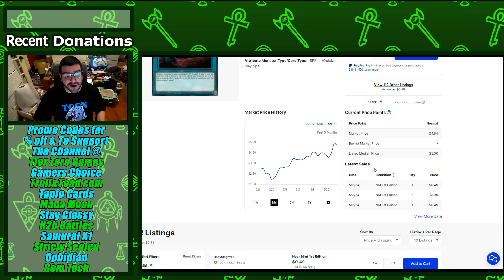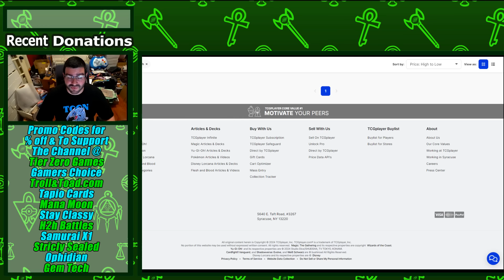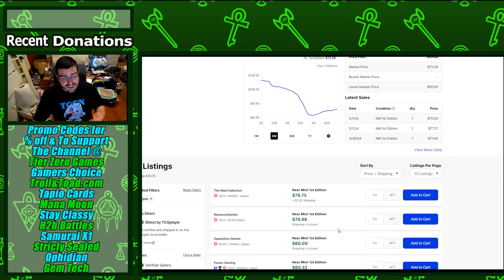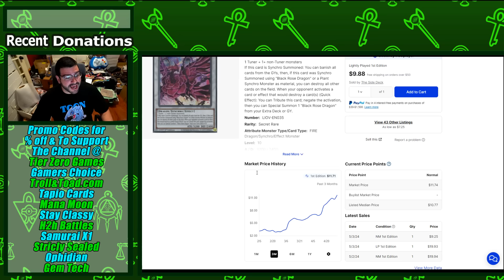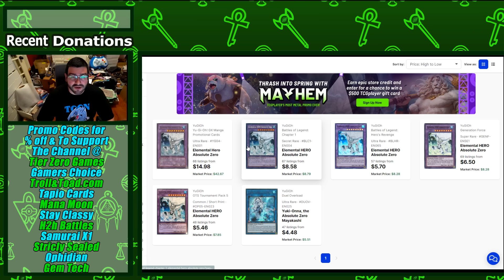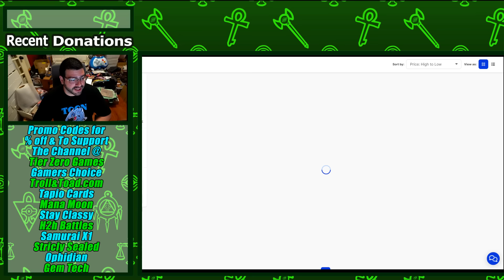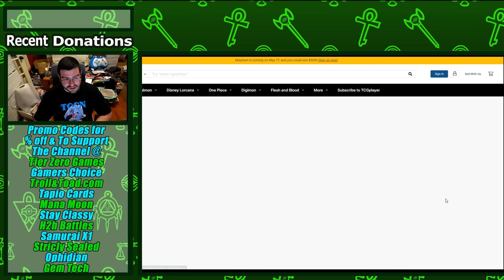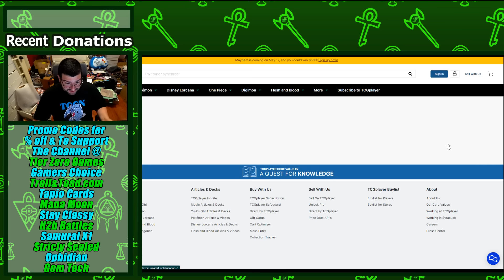Market Manipulation??? Labrynth HYPE!?! House of Champs Yu-Gi-Oh Market Watch